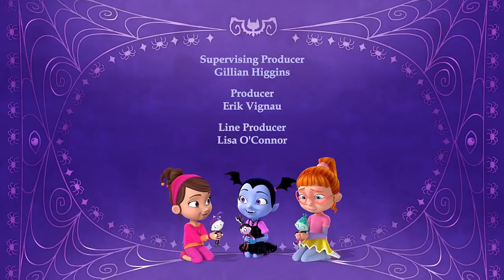Vampirina - El Faraon viene a Casa a Cenar | Disney Junior dibujos animados vampirina en Español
Bienvenidos a Trains,dibujos animados para niños! Aqui podreis encontrar Teaser y capitulos de vuestras caricaturas infantiles favoritas! Podreis ver videos Trenes y carros animados.